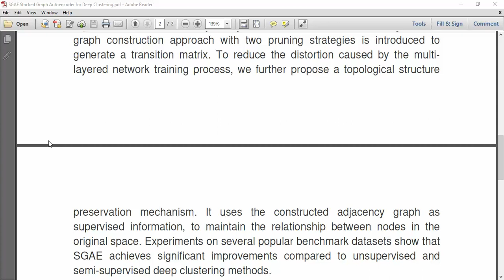SGAE Stacked Graph Autoencoder for Deep Clustering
IEEE PROJECTS 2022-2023 TITLE LIST

Python=5500/-
Mininet=7000/-
Dot Net Project =3000/-
Java Project=3000/-

* Complete Source Code
* Complete Documentation
* Complete Presentation Slides
* Flow Diagram
* Database File
* Screenshots
* Execution Procedure
* Video Tutorials
* Supporting Softwares

Support Specialization
* 24/7 Support
* Ticketing System
* Voice Conference
* Video On Demand
* Remote Connectivity
* Document Customization